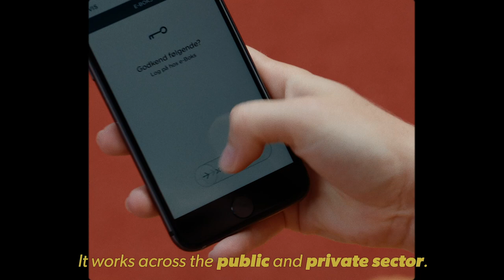The key to Denmark's digital success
Denmark has been named the most digitalised country in Europe several times.
Everything from doctors’ appointments and doing taxes to private banking can be performed online via the same Danish digital key called ‘NemID’.

The reason behind the digital success in Denmark is: Trust!